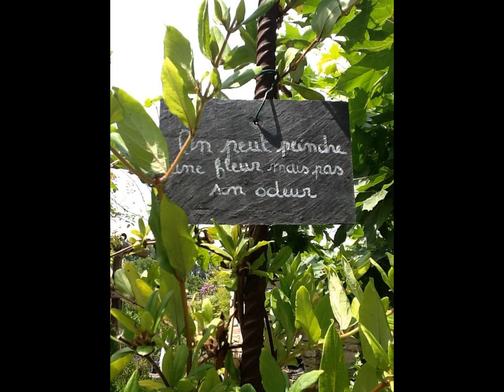Maison D'Hotes A D'Enghien - Hotel in Rhinau, France